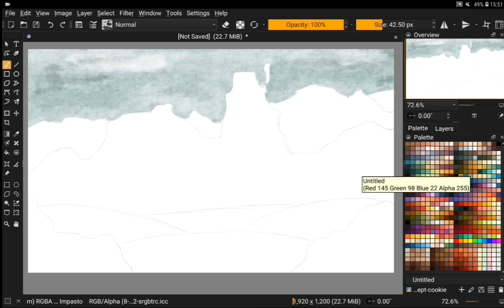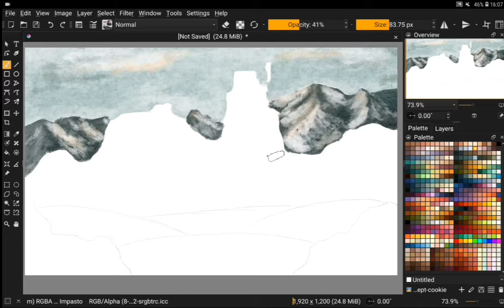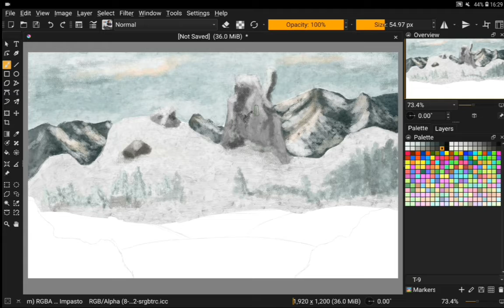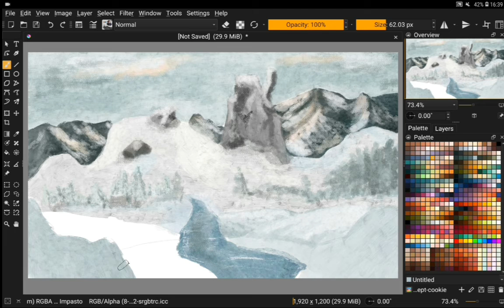Frozen Landscape Speedpaint! (krita practice)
heyyo! In this vid I show yall how I attempt a bob Ross esc painting digitally!
It comes out pretty decent but I definitely could have done better,  this is after all practice.